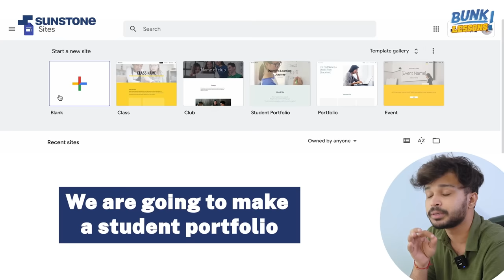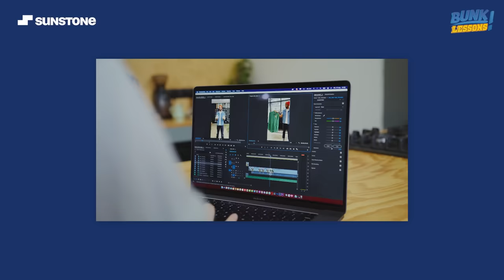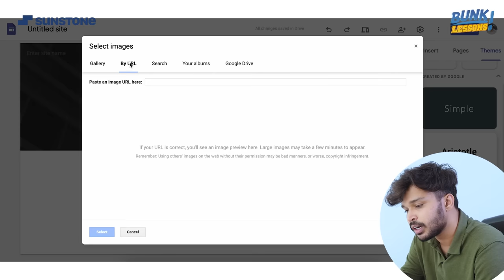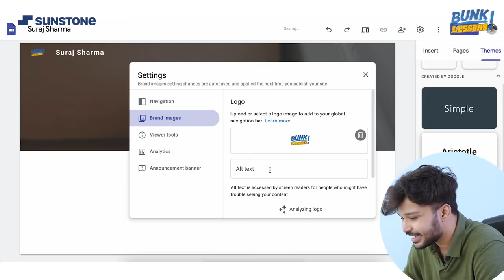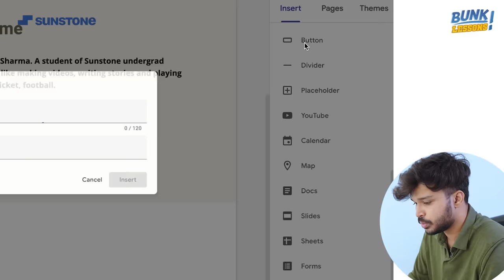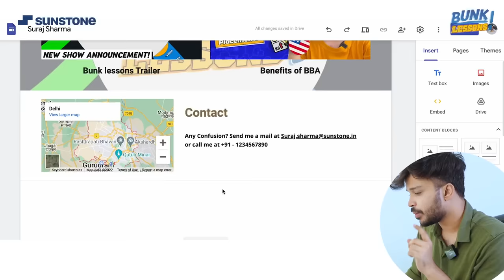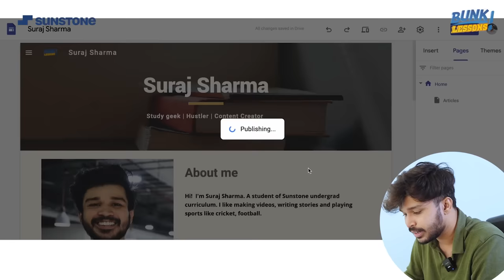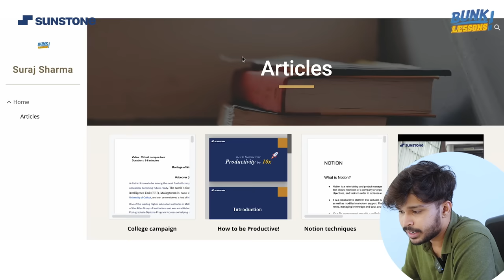How to make online student portfolio FREE! | Google sites | Bunk Lessons Episode - 22 | Sunstone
In this episode, Suraj will tell you all you need to know about making an impressive portfolio online for free. This portfolio is actually a website that you can create & use it to showcase all the work you have done.
All this can be done through Google itself. Watch the video to know the steps to follow to make your portfolio under 10 minutes.

Apply for the Sunstone's edge - the best learning technology, community experience, training modules, and placement support available at 40+ top campuses in India,